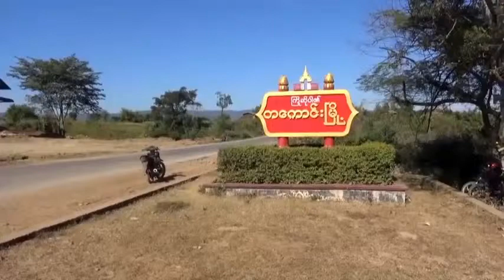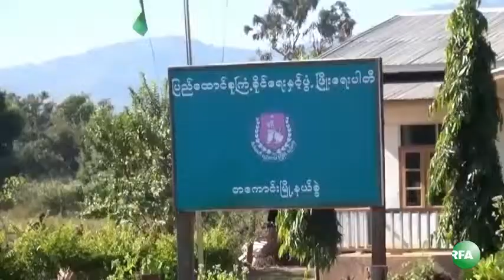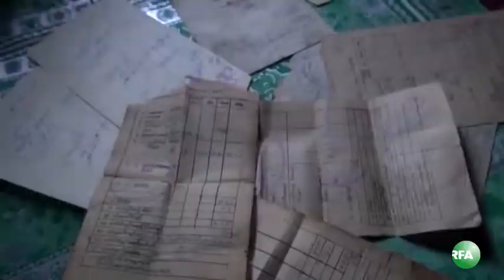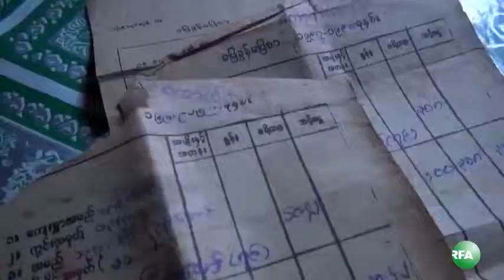RFA Burmese News on 30 December 2014,Farmers and Land Confiscation in Tagaung